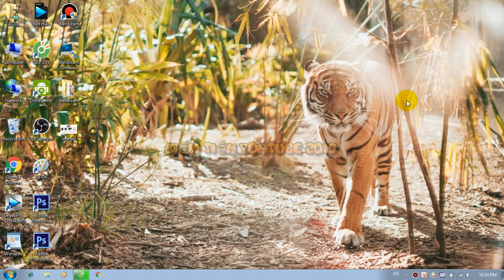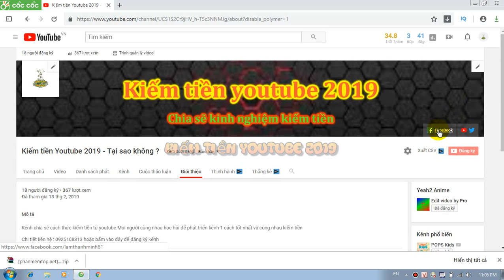Chủ đề kiếm tiền youtube hiệu quả không phải ai cũng biết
Chủ đề youtube kiếm tiền hay mà không phải ai cũng biết và nghĩ tới.Hôm nay mình sẽ gợi ý 1 số ý tưởng mà các bạn có thể lựa chọn cho mình